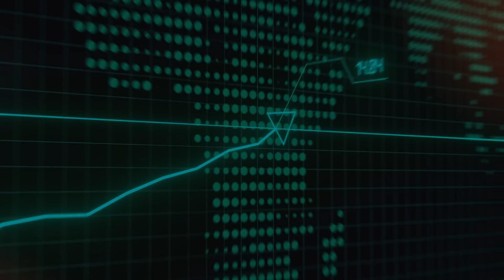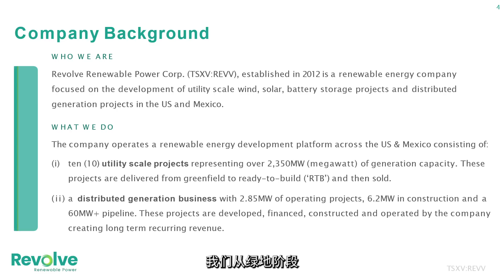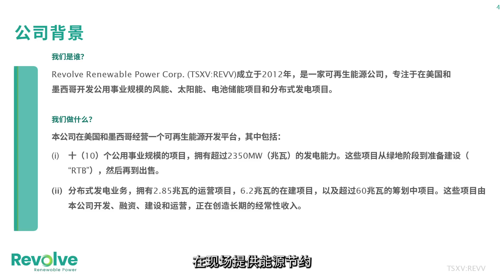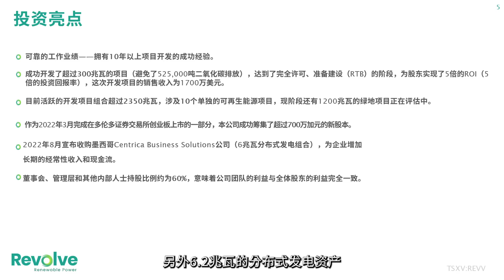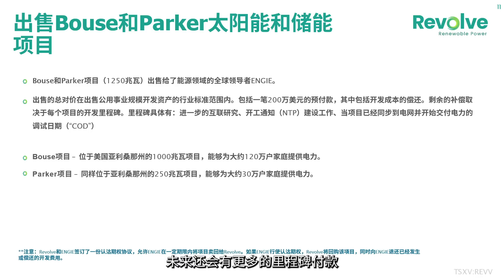Energy Generation Revenue Surged By 405% in Q2/第二季度能源發電收入激增405% - Revolve Renewable Power Apr 4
Since our first interview with RevolveRenewablePower Corp. (TSXV: REVV) last November, the company has made great strides. The share price has gained over 54% during the past five months. Revolve’s Energy Generation Revenue has also surged by 405% compared to the first quarter of FY2023. Moreover, the company successfully sold the Bouse Solar & Storage and Parker Solar & Storage projects to ENGIE on January 11, 2023, which included an upfront payment of US$2M.

This time, we are delighted to welcome back Mr. Omar Bojorquez, President and Director, to elaborate on Revolve’s recent progress. He talked about some key highlights of the Q2 FY2023, illustrated the significance of the transaction early this year, and updated us regarding the company’s BESS Project in Cancun, Mexico. He concluded by outlining the near-term catalysts for the investors to follow and how the business would continue to stay active and expand its portfolios.

About Revolve Renewable Power Corp. (TSXV: REVV)
Revolve Renewable Power Corp. (TSXV: REVV) is a developer of renewable energy projects across the US and Mexico focusing on wind, solar, and battery storage technologies. Revolve diversified its portfolio through two different business models: utility-scale projects and distributed generation (DG) projects.

Revolve was formed in 2012 to capitalize on the growing global demand for renewable power. Revolve develops utility-scale wind, solar and battery storage projects in the US and Mexico with a portfolio of approx. 2,350MW under development. The Company has a second division, Revolve Renewable Business Solutions which installs and operates sub 20MW “behind the meter” distributed generation (or “DG”) assets. Revolve Renewable Business Solutions currently has an operating portfolio of 2.85MW with an additional 6.2MW under construction phase and 71.8MW under development.

Revolve has an accomplished management team with a demonstrated track record of taking projects from “greenfield” through to “ready to build” (or “RTB”) status and successfully concluding project sales to large operators of utility-scale renewable energy projects. To-date, Revolve has developed and sold over 1,550MW of projects.

Going forward, Revolve is targeting 5,000MW of utility-scale projects under development in the US and Mexico, and in parallel is rapidly growing its portfolio of revenue-generating DG (distributed generation) assets.

自去年11月我們首次採訪Revolve Renewable Power Corp.（TSXV: REVV）以來，該公司已經取得了長足的進步。在過去的五個月裡，股價已經上漲了54%。與2023財年第一季度相比，Revolve的能源發電本季收入也激增了405%。此外，公司於2023年1月11日成功將Bouse Solar & Storage和Parker Solar & Storage項目出售給ENGIE公司，其中包括一筆200萬美元的預付款。

這次，我們很高興地歡迎總裁和董事Omar Bojorquez先生回來，和我們聊一聊Revolve的最新進展。他談到了2023財年第二季度的一些主要亮點，闡述了今年年初項目交易的重要性，並向我們介紹了公司在墨西哥坎昆的BESS項目的最新情況。他最後概述了投資者需要關注的近期催化劑，以及該企業將如何繼續保持活躍並擴大其投資組合。

關於Revolve Renewable Power Corp. (TSXV: REVV)
Revolve Renewable Power Corp. (TSXV: REVV)是一家在美國和墨西哥進行可再生能源項目開發的企業，專注於風能、太陽能和電池存儲技術。 Revolve通過兩種不同的商業模式實現其資產組合的多樣化：公用事業規模項目和分佈式發電（DG）項目。

Revolve成立於2012年，旨在抓住全球對可再生能源日益增長的需求帶來的機會，在美國和墨西哥開發公用事業規模的風能、太陽能和電池儲能項目，正在開發的項目組合發電量約為2,350兆瓦。公司的第二個部門，Revolve可再生業務解決方案，負責安裝和運營20兆瓦以下的“表後”分佈式發電（或“DG”）資產。 Revolve可再生業務解決方案部門目前擁有2.85兆瓦的運營項目組合，另外還有6.2兆瓦的項目處於建設階段，71.8兆瓦正在開發中。

Revolve的成功管理團隊擁有將項目從“綠地”階段推進到“準備建設”（或 "RTB"）階段的成功履歷，也有向公用事業規模可再生能源項目的大型運營商銷售項目的成功履歷。截止目前，Revolve已經開發並銷售了超過1,550兆瓦的項目。

Revolve的未來目標是在美國和墨西哥開發5,000兆瓦的公用事業規模項目，同時迅速增加其產生收入的分佈式發電資產組合。

微信公眾號：
GCFF_Event (GCFF會展)；NAI500 (NAI500財經網站)